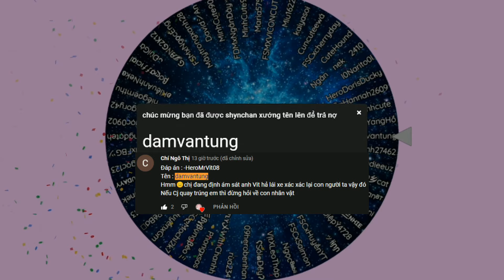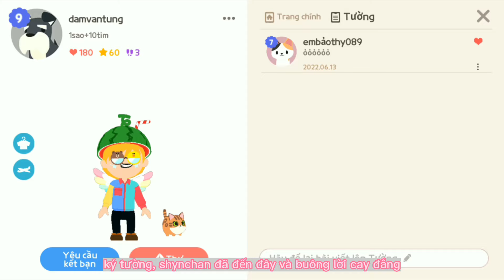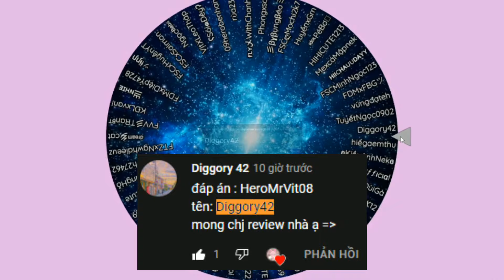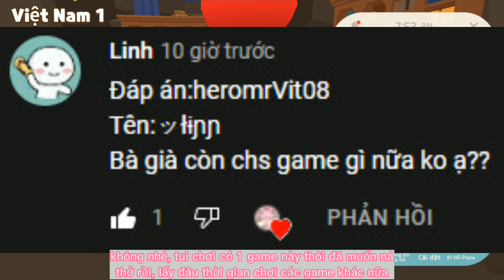SHYNCHAN thăm nhà ngẫu nhiên, bình luận tên kèm đáp án để có cơ hội được lên video nha |PLAYTOGETHER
Mọi người ai muốn mình review nhà thì trả lời câu hỏi kèm tên nha, mình sẽ quay số ngẫu nhiên ai sẽ là người may mắn nhất sẽ review cả nhà hoặc nhân vật
và sẽ có phần đọc thư, ký tường, bình luận của bạn nào hay hoặc ý nghĩa nữa, nên bình luận hoặc gửi thư hoặc ký tường cho mình nha. IU CẢ NHÀ. FAMILY SC❤❤❤

Clan FAMILY SC của mình vẫn đang tuyển thành viên nha, sẽ có mini game cuối tuần và cuối tháng, ai muốn tham gia thì ib mjk nha 😗😗